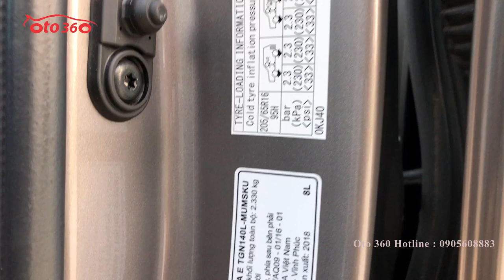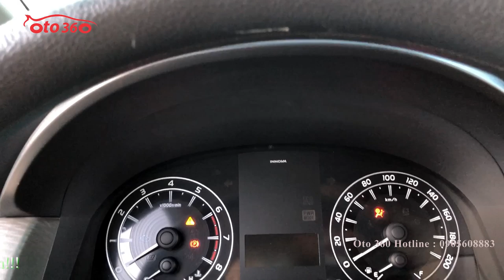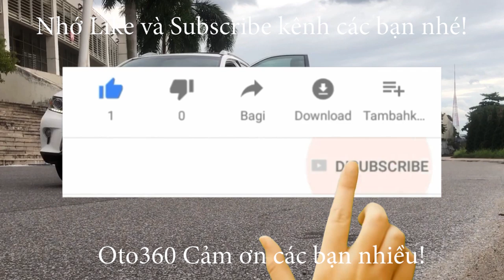Toyota Innova 2.0 E sản xuất 2018 siêu lướt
Bán xe Toyota Innova 2.0E, màu đồng ánh kim, sản xuất năm 2018, đăng ký tháng 10/2018 đăng ký biển Hà Nội.
Xe được trang bị : động cơ xăng Dual vvti, hộp số sàn 5 cấp, nội thất ghế da cao cấp màu nâu, Phanh ABS chống bó cứng khi phanh gấp, lazang đúc, cảm biến lùi, 2 túi khí an toàn, gương kính chỉnh điện, trải sàn da, điều khiển tích hợp trên vô lăng, 2 giàn điều hòa độc lập, cửa gió hàng ghế thứ 3... cùng nhiều tiện ích khác.